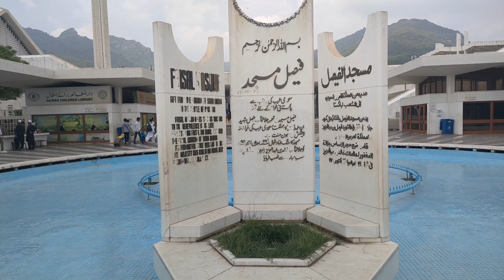train per Islamabad Faisal Masjid Ki Taraf travel🚅🚞🚞🚞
raat ko train ka safar